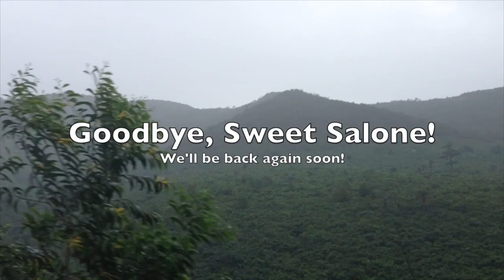Emma and Marlene's Travel Vlog: Sierra Leone!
Have a look at what we got up to in Sierra Leone in August of 2016 where we implemented our 2015 Clinton Global Initiative University Commitment to Action, called After Ebola: Sustainable Agriculture in Sierra Leone.